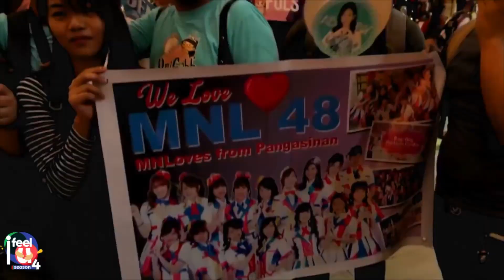MNL48 on their general elections and training | I Feel U Ep. 46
This week's "Feel Pop" is serving girl power together with MNL 48 as they talk training and overcoming hardships!